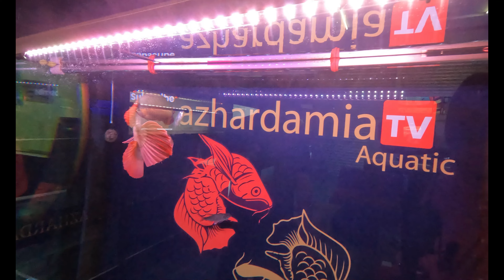bila super red Harga beribu tak nak makan pening kepala arowana fish tak nak makan atau mogok makan